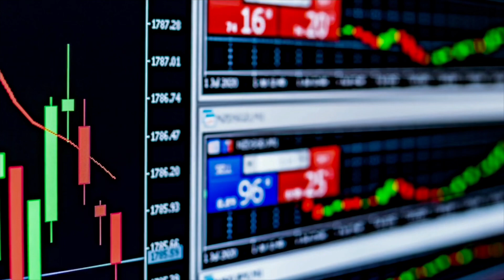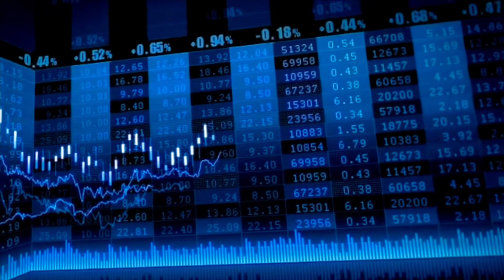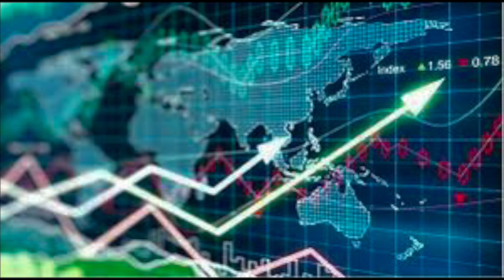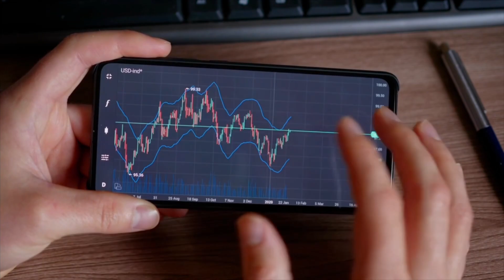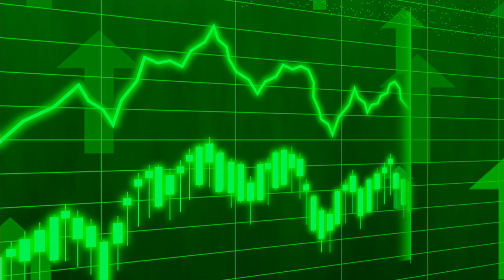Como diversificar tus inversiones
Cómo diversificar tu inversión paso a paso y tener mejor rendimiento con tu dinero. Join Robinhood with my link and we'll both pick our own free stock 🤝